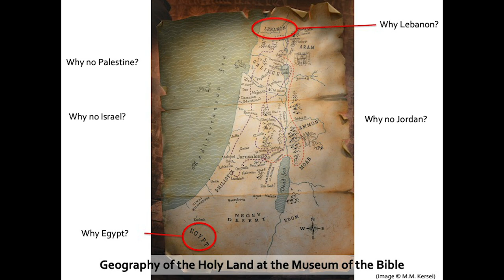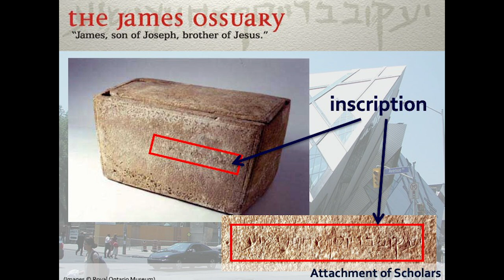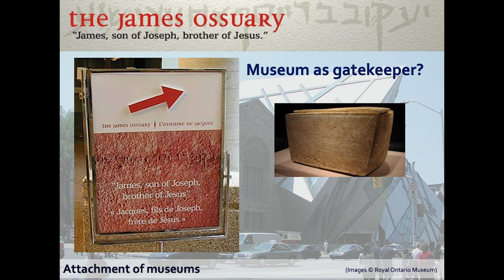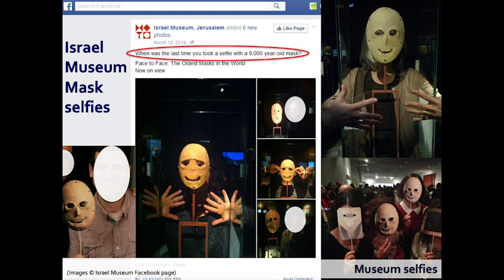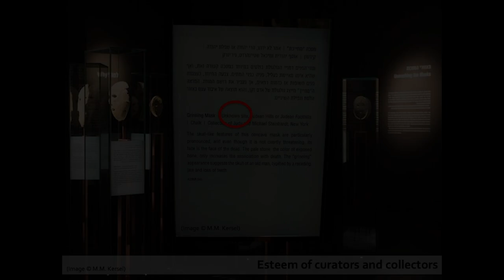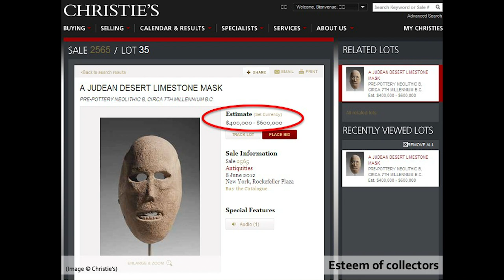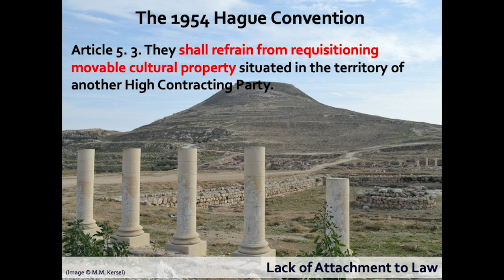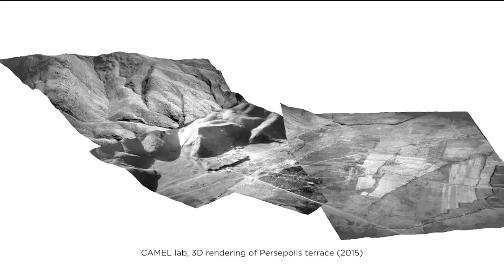Morag M. Kersel | Truth or Consequences. The Public Display of Things from the Holy Land.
Presented by Morag M. Kersel, DePaul University

"Truth or Consequences. The Public Display of Things from the Holy Land."

When museums place items on display they take on multiple roles as custodians of sacred relics, shapers of public interpretation, fiduciary institutions, and educational establishments. The public counts on the museum to tell the truth, to act ethically, and to be responsible and transparent in the presentation of the past–they place their trust in the organization. This lecture examines the differing strands of attachment to objects and the consequences created by the desire to “own,” interpret, and display the material remains from the Holy Land. A survey of exhibitions of artifacts from the Holy Land at institutions like the Royal Ontario Museum, the Israel Museum, and the Museum of the Bible allows for the consideration of truth and consequences in these museums.

**This is an at home lecture, please excuse the audio quality.